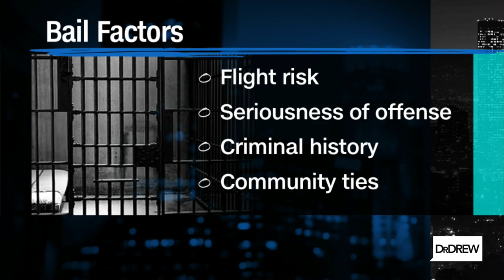Former Marine accused of murder-for-hire plot released on bail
Laura Buckingham, a celebrity baker and former U.S. marine, is accused of hiring a hit man to have her ex-boyfriend killed. She is facing an attempted first-degree murder charge, but has been released on $150,000 bond because she is pregnant.